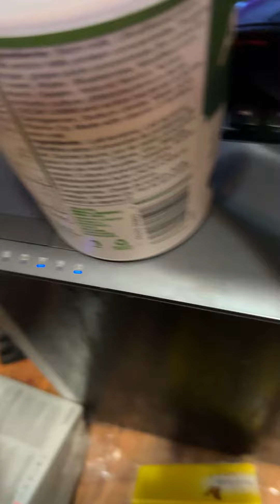Samsung 5 Pro YouTube news Trump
The YouTube just works better on Samsung watches and any streaming video better than Apple because you use a real actual watch browser and just search like on any cell phone does with browser. I have an Apple Watch too and you need an app called Watch tube which only works half the time and there is no available browser that works good enough. So ya if you want to watch YouTube, go with Samsung watches, cheaper as well but has more free apps too.